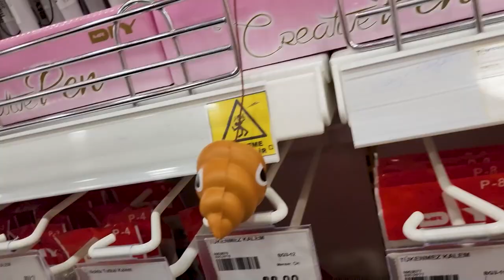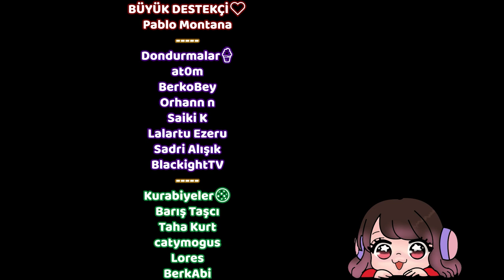KARMA VLOG 3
Merhabalar. Youtube'a aktif olarak geri döndüm.

Editörüm Tizzy'e emeğinden dolayı teşekkür ederim!

Editör instagram: ibrahimgcmz

Mikrofonum: Audio Technica atr 2500